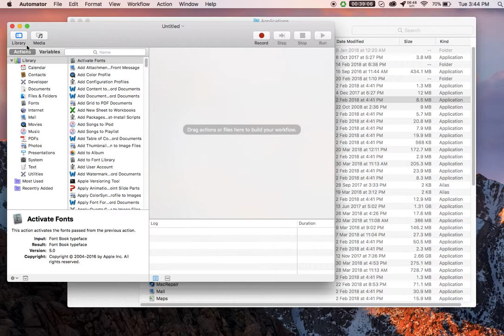How to Create Your First Automator Workflow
Want to know how to efficiently use the Automator on your Mac,